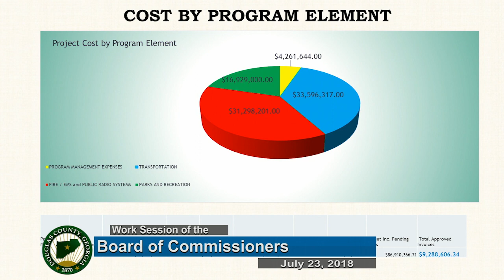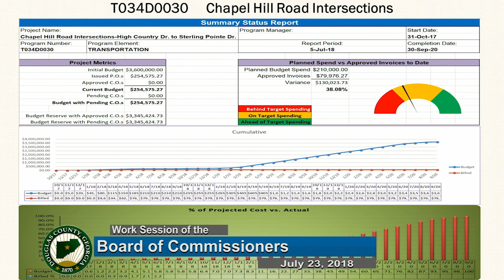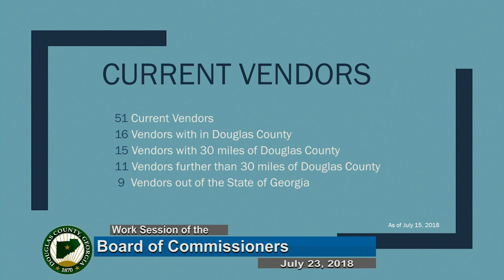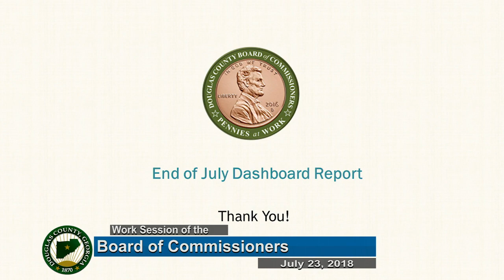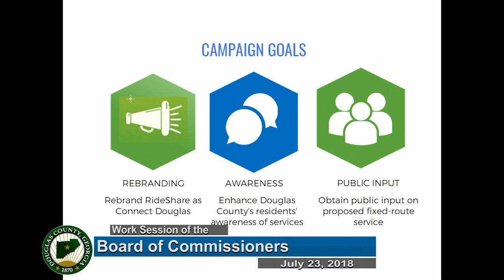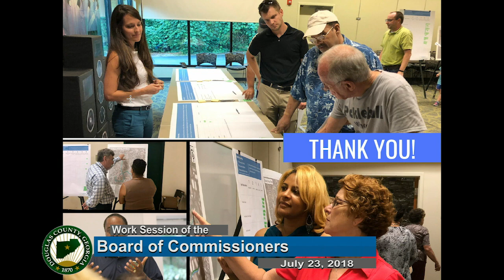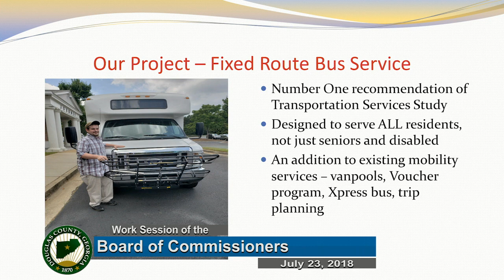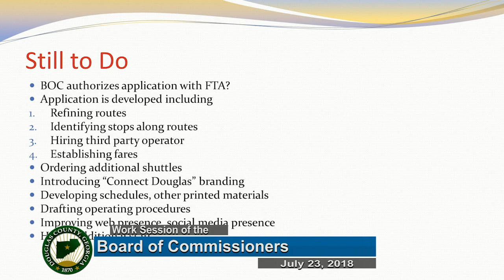Work Session 072318 01